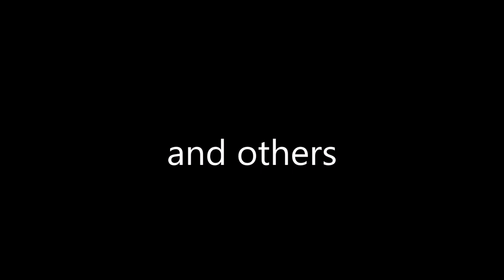Two Worlds Connection by Dalbergia Duo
Excerpts from our live recording during concert on 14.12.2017 at Academy of Music in Lodz
K.Abe - Wind Sketch II
M.Ptaszyńska - Scintilla
K.Abe - Wind in the bamboo grove II
M.Błażewicz - Piece for two marimbas

As a visual background we used amazing photos by HaWa group
Performers: Julianna Kamila Siedler-Smuga and Anna Rutkowska